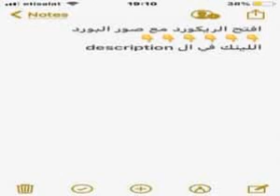Electronics 6 (Schmitt Trigger)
صور البورد والريكورد درايف والملزمة